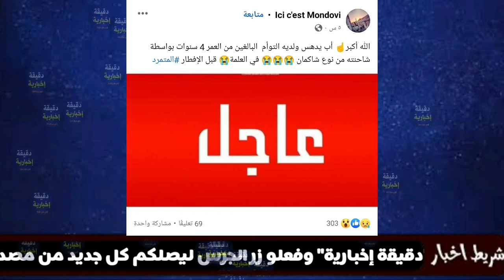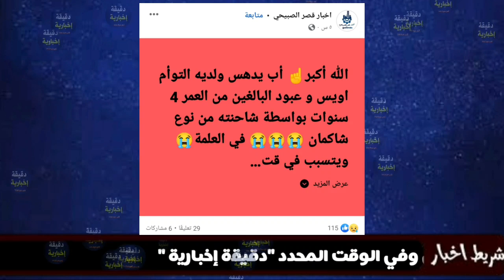لن تصدق ما فعله سائق شاحنة لإبنيه التوأم كانو يلعبون تحت عجلات الشاحنة في هذه الولاية...ربي يرحمهم